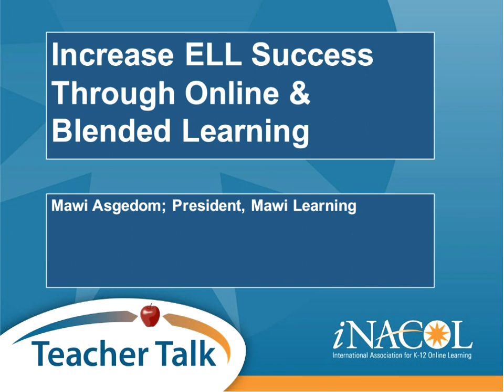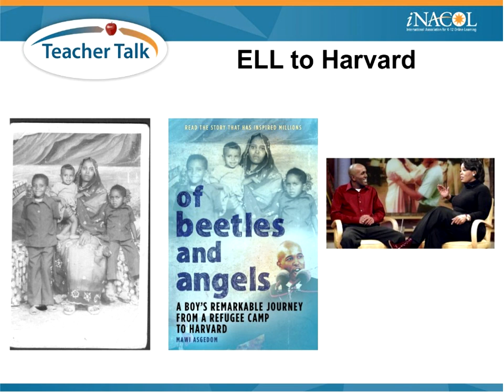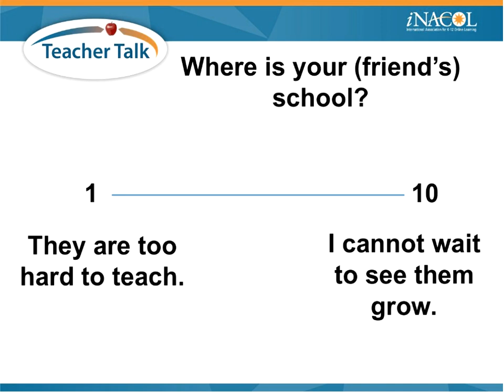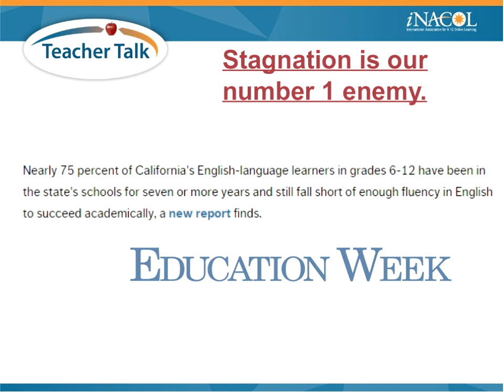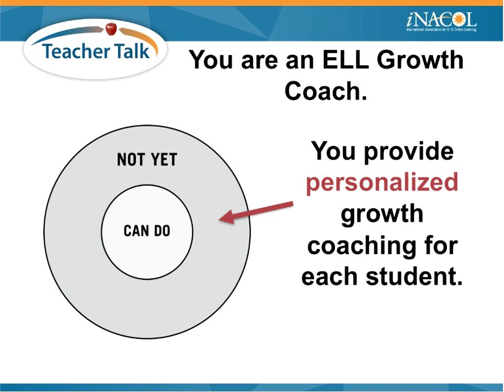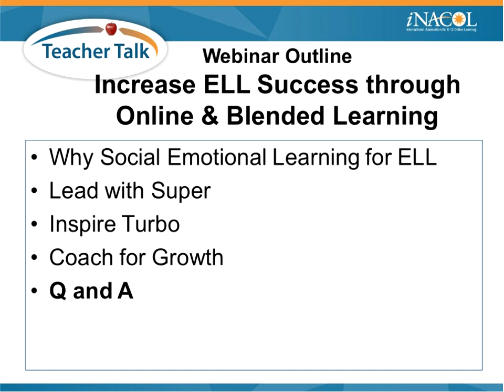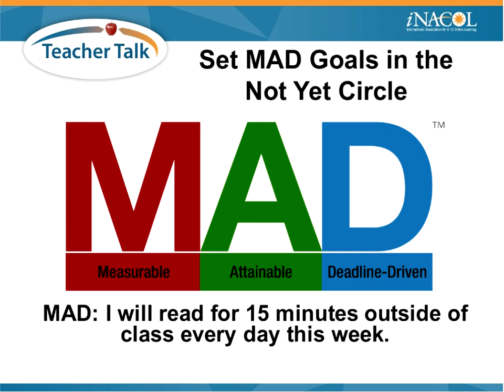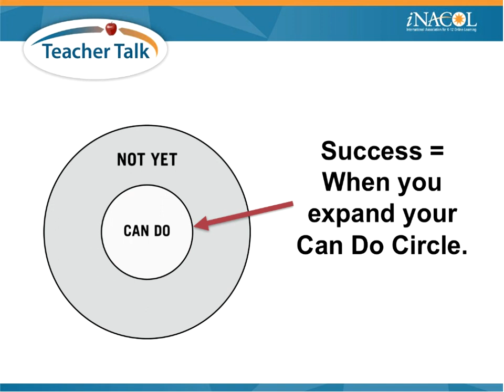Increase ELL Success Through Blended and Online Social Emotional Learning April 2016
There is a massive and persistent English Language Learner (ELL) achievement gap in the United States. Traditional ELL education approaches have focused on language acquisition and content knowledge, yet ELL students have unique social emotional needs. This webinar will demonstrate how social emotional programs help to close the graduation, learning, and social gaps for ELL students.
View this archived webinar to explore research-based social emotional learning skills, such as grit and growth mindset, specifically as they relate to ELL students. Learn best practices for providing ELL students with the core social emotional skills necessary to increase test scores, completion rates and learning outcomes. This webinar was hosted by Mawi Asgedom, an Ethiopian refugee and former ELL who graduated from Harvard and has written eight books.